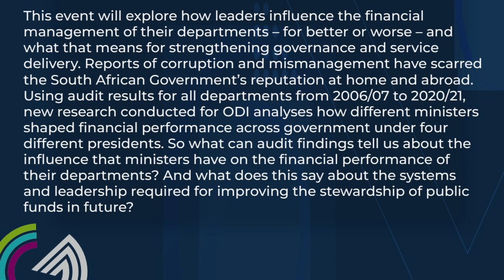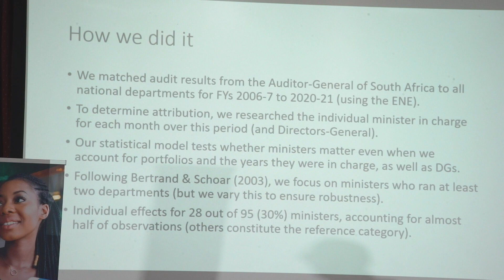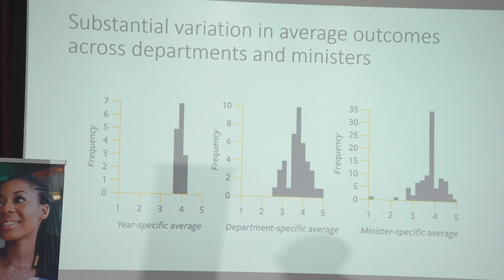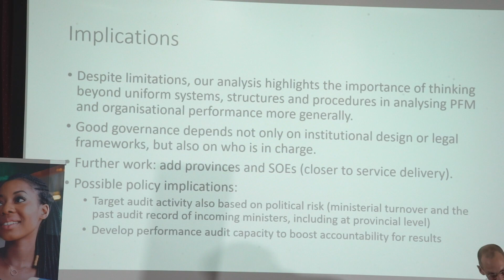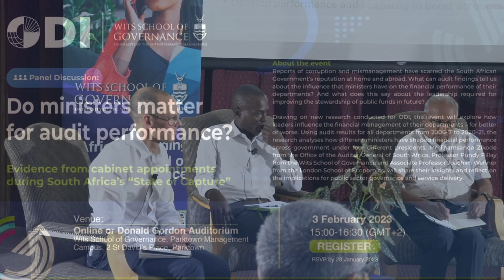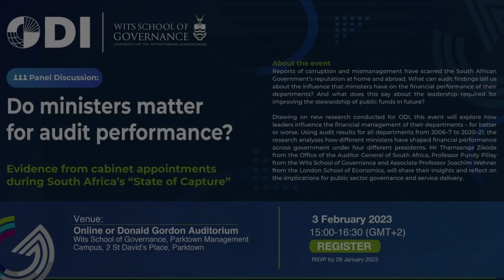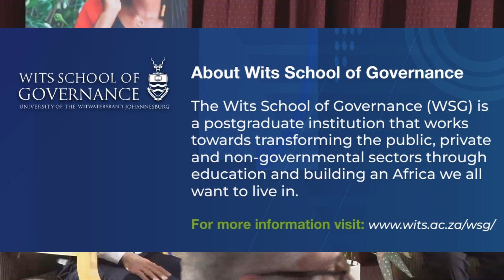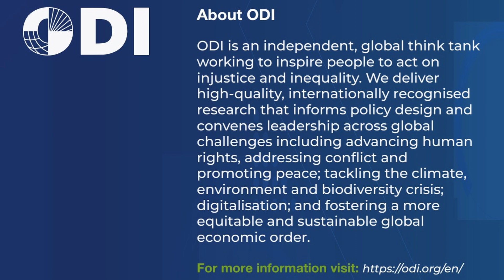Panel Discussion: Do ministers matter for audit performance?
Do ministers matter for audit performance? Evidence from cabinet appointments during South Africa’s ‘State of Capture’

This event will explore how leaders influence the financial management of their departments – for better or worse – and what that means for strengthening governance and service delivery. Reports of corruption and mismanagement have scarred the South African Government’s reputation at home and abroad. Using audit results for all departments from 2006/07 to 2020/21, new research conducted for ODI analyses how different ministers shaped financial performance across government under four different presidents. So what can audit findings tell us about the influence that ministers have on the financial performance of their departments? And what does this say about the systems and leadership required for improving the stewardship of public funds in future?